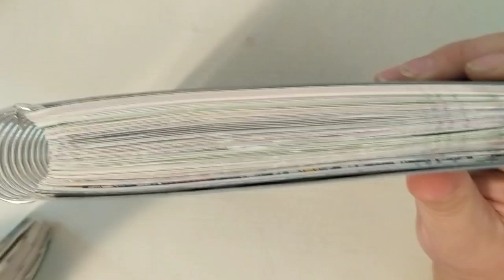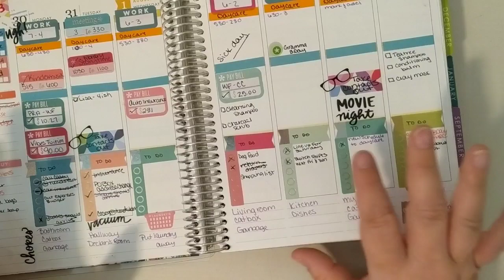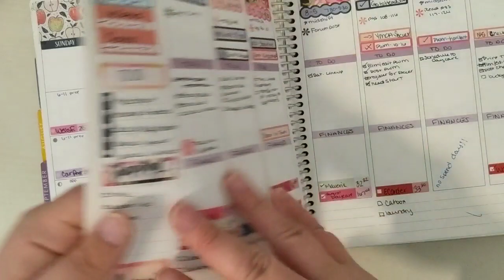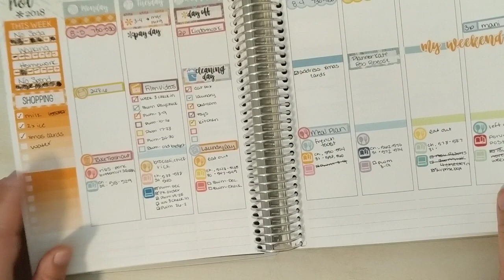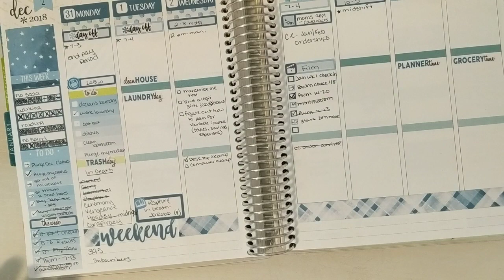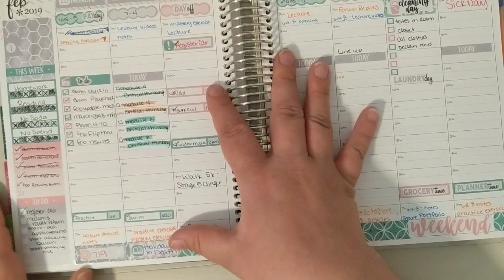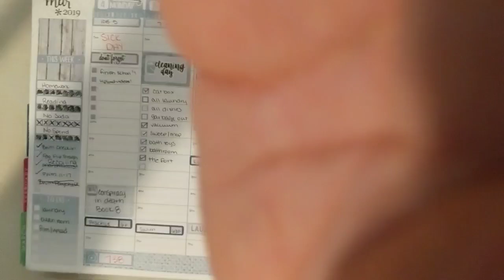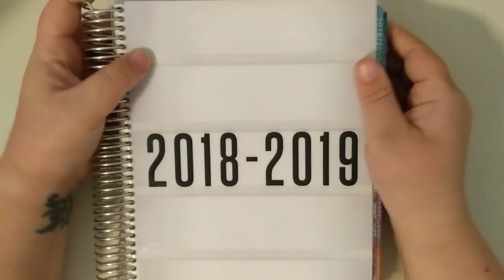Life Planner Flip Through | 2018-2019 | Erin Condren Life Planner